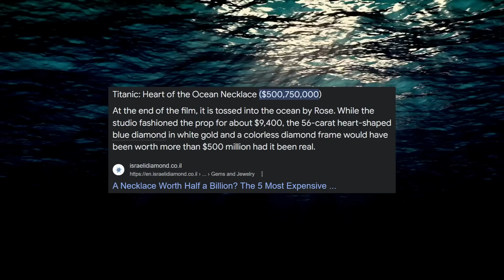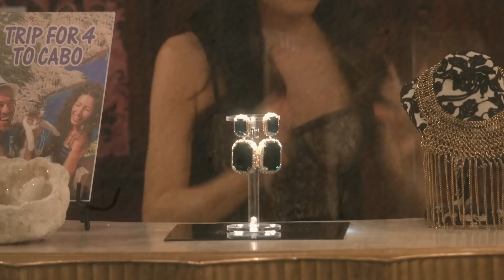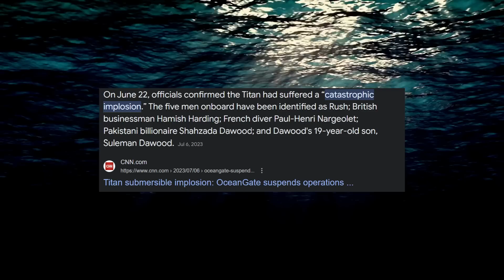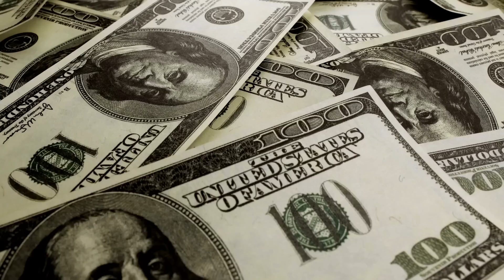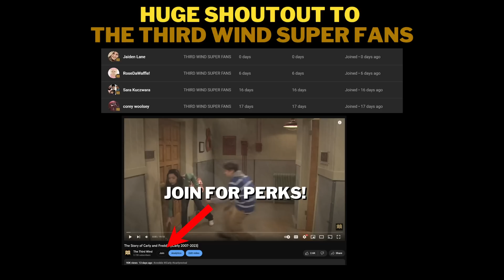iCarly Season 3 - Episode EIGHT | Review and Reactions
iCarly Revival Episode 6 SEASON THREE | Paramount +. We react to and review the eighth episode of season 3, iCause A Cat-Astrophe. Make sure to let me know what you guys think of this episode!

And drop your questions and thoughts in the comments below for a chance to be featured in a future video!